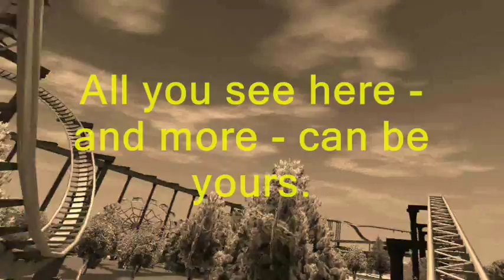RCT3 - Zupa Park 2009 - File Download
This is a "commercial" for the Download File of Zupa Park 2009. After 3 Years of development, Zupa Park is now available to RCT3 afficianados. I strongly recommend a very powerful (at least 2.4 to 3.2 GHz) machine.